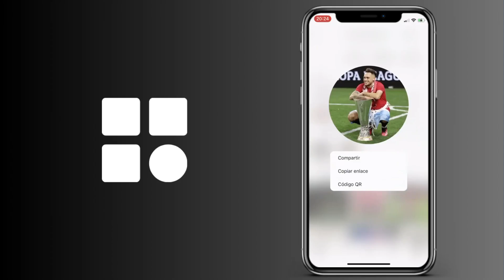Cómo ver la foto de perfil de Instagram IOS y Android ampliada